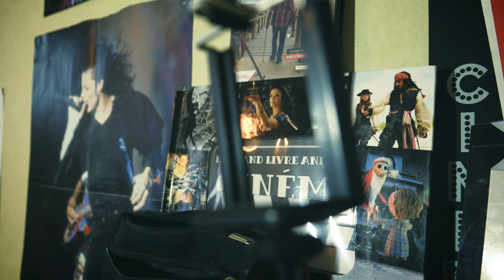Teste d'un Bugy entre copains